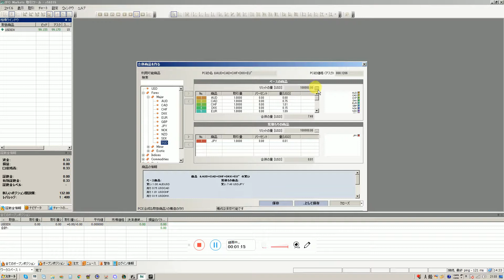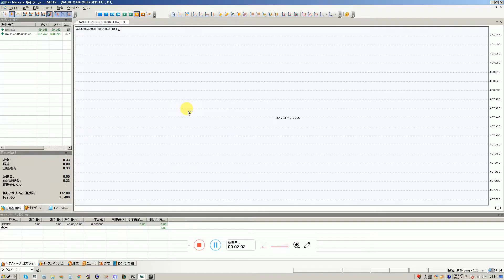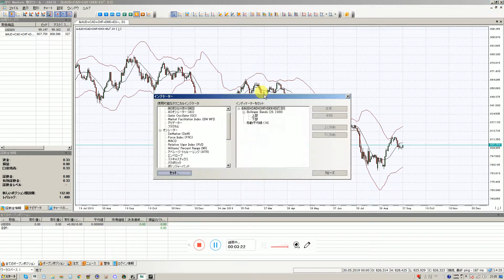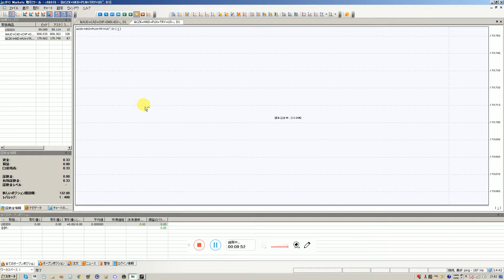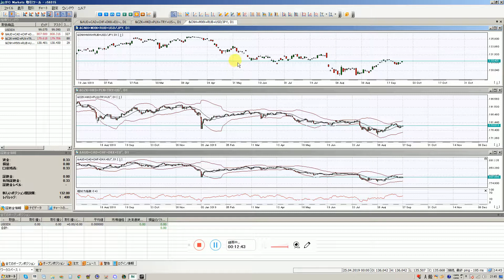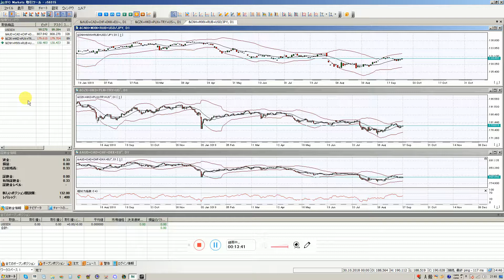現在月額に口座資金の１４％を稼いでいます、バイナリーオプションスペシャリストです。(通常は２０％ですが、たまに大きいマイナスが出ますので１４％となっています。)